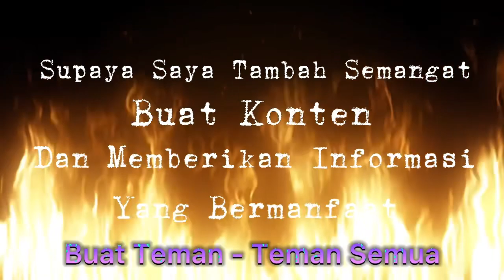Parkiran Mobil Dan Motor Di Gedung Pasaraya A di Melawai | Jakarta Selatan